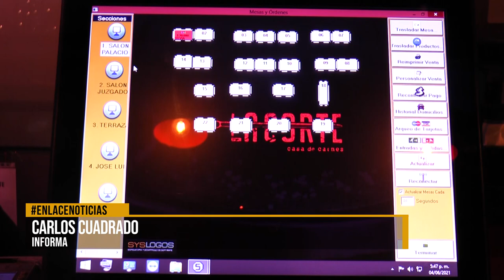La Corte, certificada como la mejor carne del mundo por una firma estadounidense